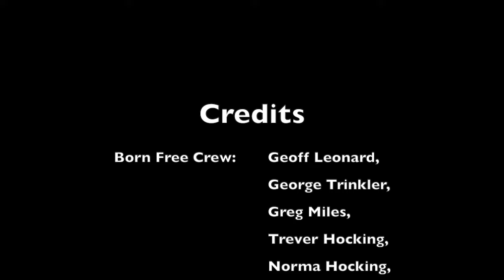Born Free 2015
Footage from the 2015 marlin season onboard Born Free

Song: The Pretender - Foo Fighters